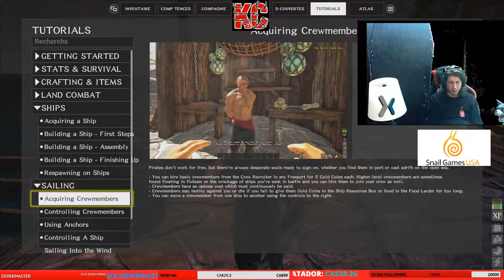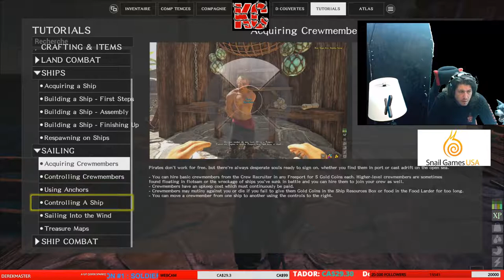ATLAS GamePlay 4 Fr KaribouCanadien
Mettre à la voile pour le summum de la pirate de l'expérience! S'embarquer dans une grande aventure aux côtés de milliers d'autres joueurs dans l'un des plus grands mondes de jeu jamais créé (et même de réclamer une partie de votre propre). Construire votre vaisseau, assemblez votre équipe, faire de la voile en haute mer, et de devenir un pirate de légende!

DÉVELOPPEUR : Grapeshot Games
ÉDITEUR : Snail Games USA
DIFFUSEUR : Karibou Canadien
MONTAGE : Etienne Boulet